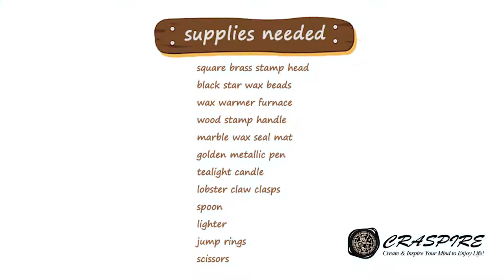Craspire Wax Seal Stamp Project On Geometry Necklace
Special necklaces for special girls! How about making your unique one with was seals?🙋

Supplies needed:
square brass stamp head
black star wax beads
wax warmer furnace
wood stamp handle
marble wax seal mat
golden metallic pen
tealight candle
lobster claw clasps
spoon
lighter
jump rings
scissors